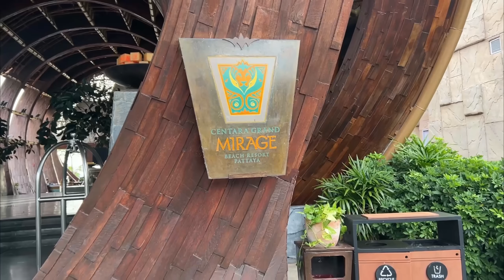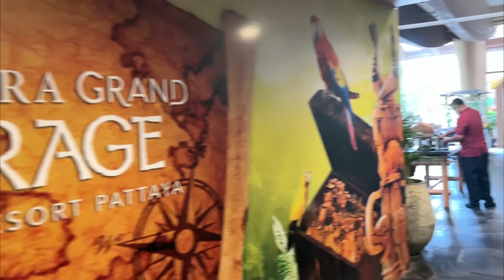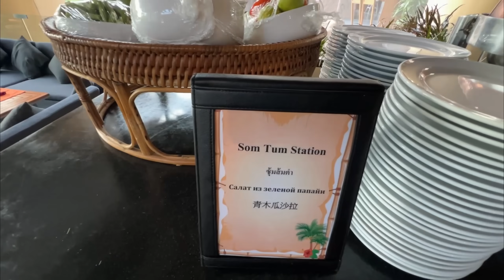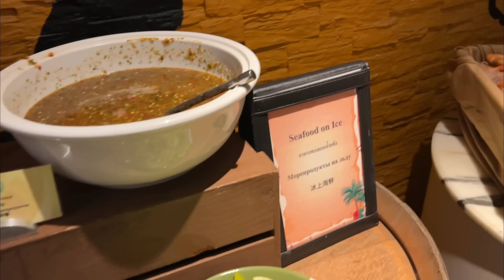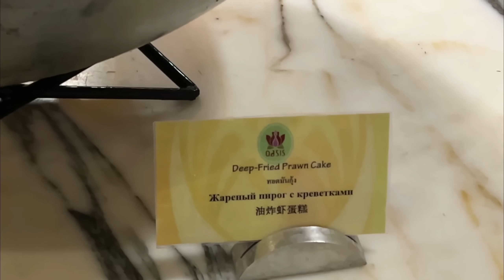The Pattaya Totally Thai Buffet Visitors Must Try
We visit a Pattaya Buffet which can give visitors the total Thai Food Experience.  There is probably none better in Pattaya, every imaginable flavor of the country can be found at this five star resort's Thai Buffet.  A must try for visitors to Pattaya.

Moving to Thailand?